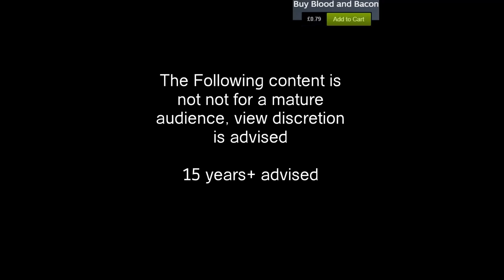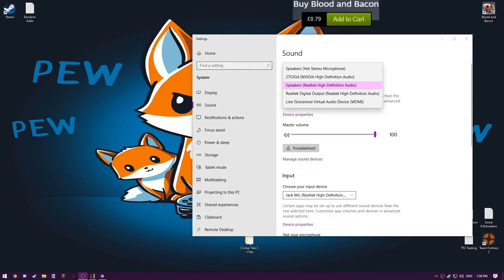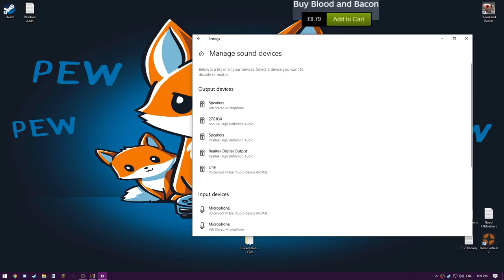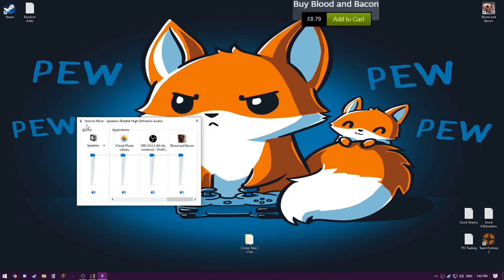Well that was a big mess up wasn't it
Blood And Bacon, day 11-20